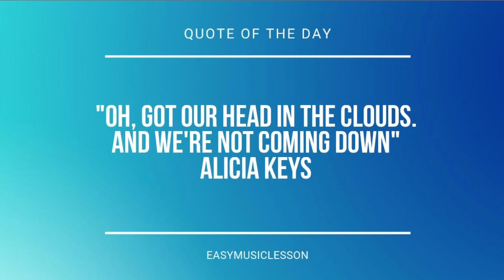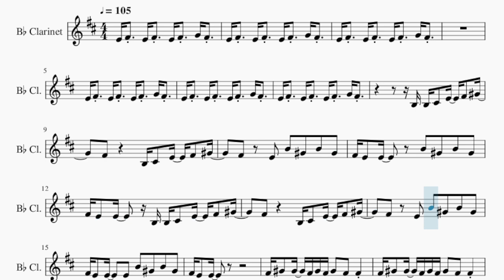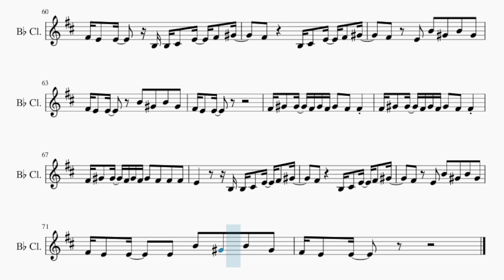Clarinet Sheet Music: How to play Single Soon by Selena Gomez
Comment and let us know how the videos have helped you. It keeps us going! :)Here is a sheet music/tab video on the song Single Soon by Selena Gomez on the clarinet. A clarinet sheet music arrangement which is transposed to notes that are easily played by clarinet, for the song Single Soon by Selena Gomez.

EasyMusicLesson teaches you to play the your favorite instrument, through well-arranged sheet music so that you too can learn how to play Single Soon by Selena Gomez on the clarinet as fast as you can. A clarinet sheet music with backing tracks to help your play the song better.

Chords of Clarinet arrangement:
D Maj   A Maj   G Maj   G Maj   D Maj   A Maj   G Maj   G Maj
B Min   A Maj   G Maj   G Maj   D Maj   A Maj   G Maj   G Maj
D Maj   A Maj   G Maj   G Maj   D Maj   A Maj   G Maj   D Maj
A Maj   G Maj   G Maj   D Maj   A Maj   G Maj   G Maj   B Min
A Maj   G Maj   G Maj   D Maj   A Maj   G Maj   G Maj   D Maj
A Maj   G Maj   G Maj   D Maj   A Maj   G Maj

Melody notes of Clarinet:
E4 F#4 E4 F#4 E4 F#4 G4 F#4
B3 B3 C#4 E4 F#4 G#4
F#4   B3 C#4 E4 F#4 G#4
F#4 E4 B4 G#4 B4 G#4
F#4 E4 E4   B4 G#4 B4 G#4
F#4 E4 E4   B3 B3 C#4 E4 F#4 G#4
F#4 E4 E4   E4 B4 G#4 B4 G#4
F#4 G#4 G#4 F#4 G#4 F#4 G#4 F#4 F#4
F#4 G#4 G#4 F#4 G#4 F#4 G#4 F#4 F#4 F#4
E4     B3 B3 C#4 E4 F#4 G#4
F#4 E4 E4
E4 F#4 F#4 F#4 F#4 G#4 F#4
E4 F#4 E4 F#4 E4 G#4 F#4
G#4   G#4   B4   C#5
G#4   G#4 B3 B3 C#4 E4 F#4 G#4